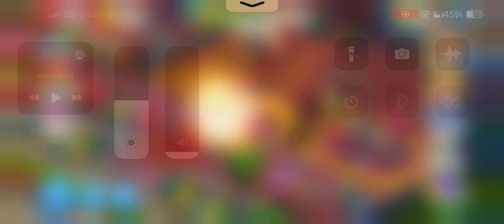Mystery Matters Level 2086 - 2090 HD Gameplay | 3 match puzzle | Android | IOS | 2087 | 2088 | 2089